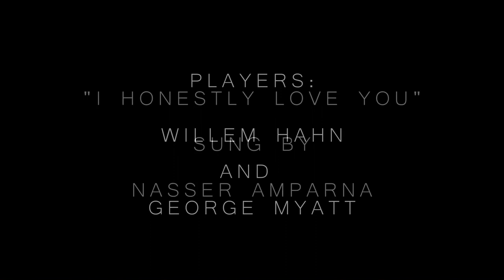I HONESTLY LOVE YOU FINAL CUT